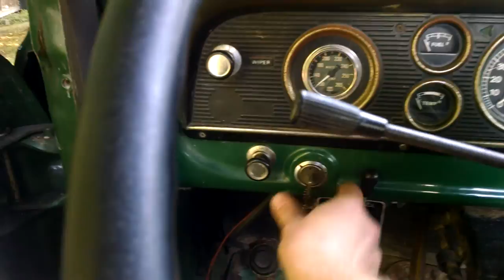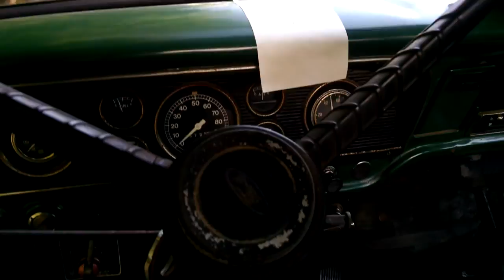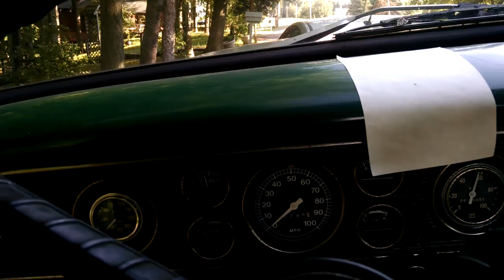1973 Ford dumphoe